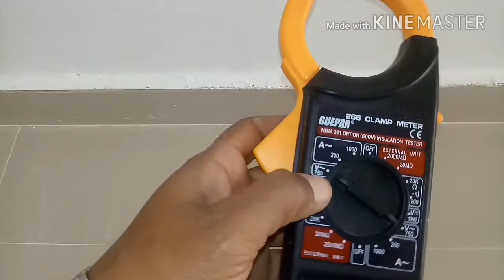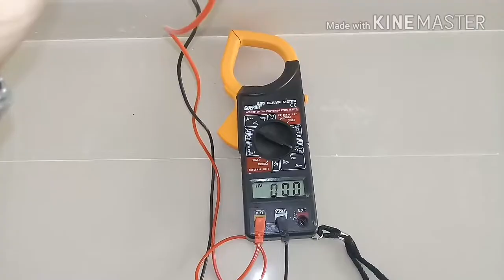Como identificar qual é a fase sem chave de teste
Esse vídeo mostra como identificar o fio fase sem a chave de teste,só com o alicate amperímetro.